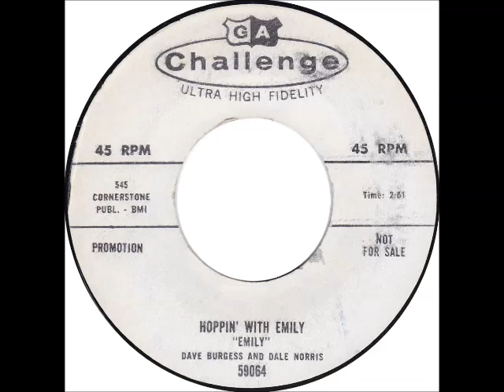"Emily" - Dave Burgess and Dale Norris: "Hoppin' with Emily"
Challenge 59064.  For more post-War bohemia, visit the Lonely Beat, One Hundred Themes from the Naked City